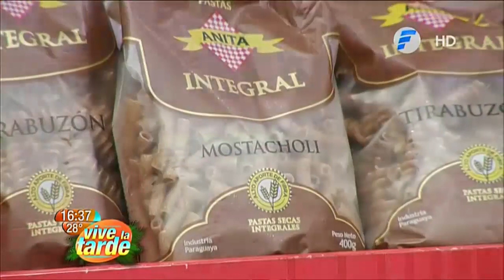Palo Budin y Sole Kaudozo en VLT